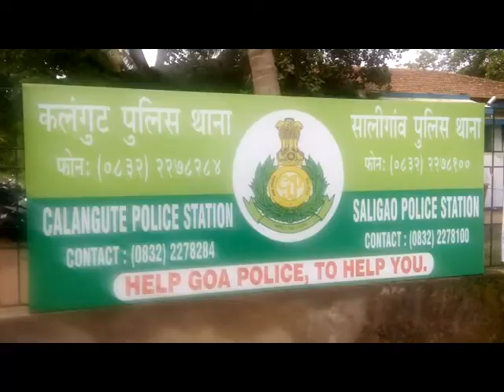52 year old stabbed to death at Calangute. Police file case against 3 accused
In what seems to be a case of retribution, Tyron Nazareth, a 52-year-old history-sheeter, was allegedly stabbed to death at Calangute by another history-sheeter and his two accomplices.   Calangute police filed the case under Section 302 of the Indian Penal Code against all three accused including Joseph. The police are hunting for the absconding accused. Calangute police inspector Jivba Dalvi is further investigating the case.